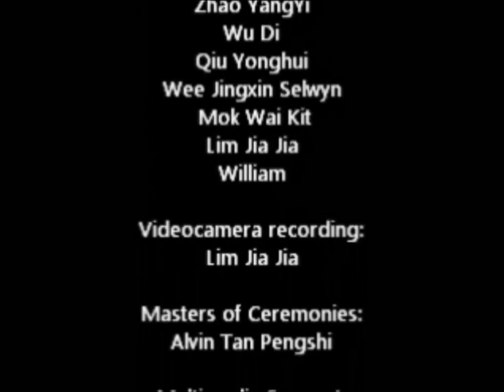(Part 8, Q&A): How to Balance Studies and Personal Life Positively by Ajahn Brahm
On 18th November 2010, National University of Singapore Buddhist Society (NUSBS) invited Ajahn Brahm to come to NUS and give a talk from 3-5pm on How to Balance Studies and Personal Life Positively for the benifit of the students in NUS in general. The talk was held in the Auditorium of Shaw Foundation Alumni House and is extremely timely for those who are in the examination mode.